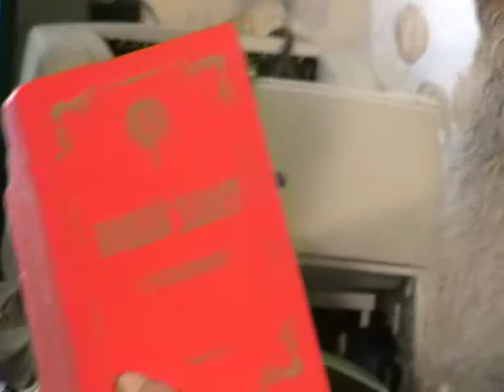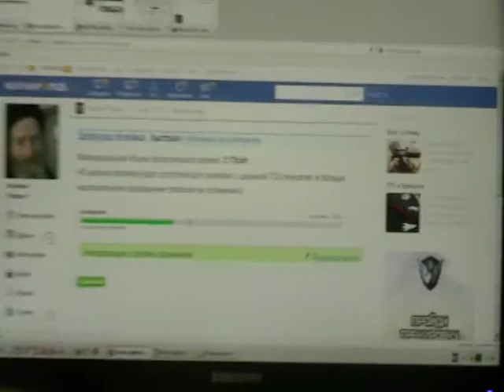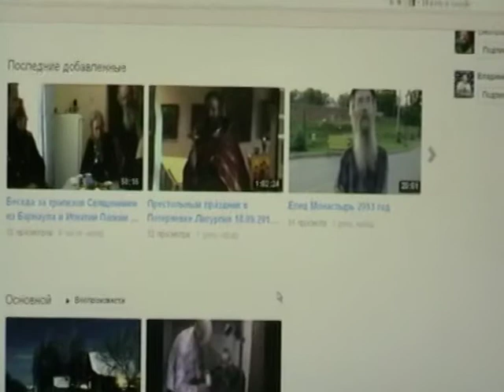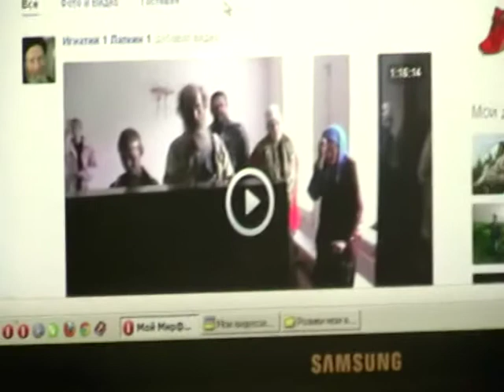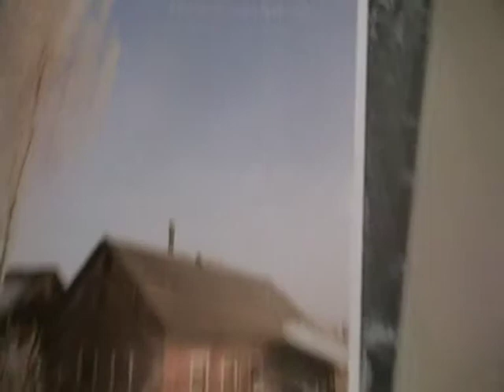Евангелие от Матфея Мф.10:34- Мф.11:15 с толкованием блаженного Феофилакта